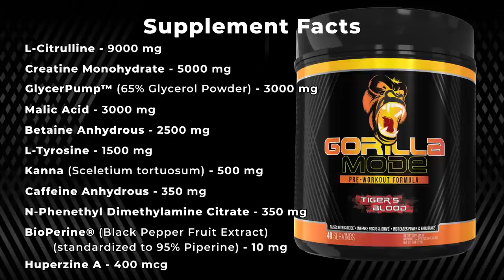Why You Shouldn’t Feel Awkward About Going Out Alone